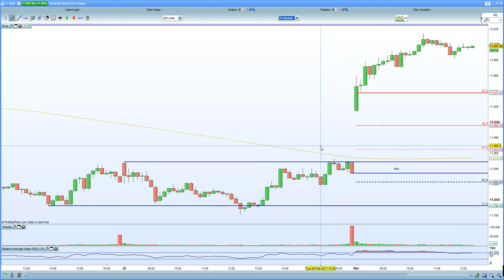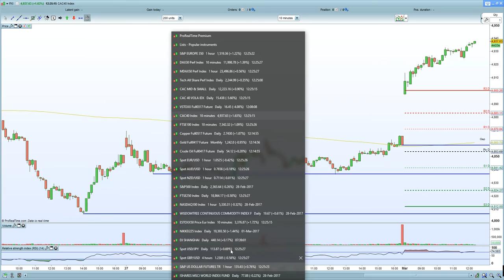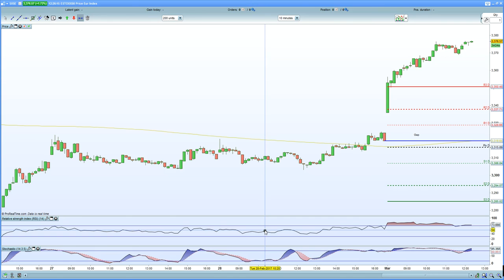DAX retests 12,000 again. FTSE 100 back to all time highs..BULLS are back!!